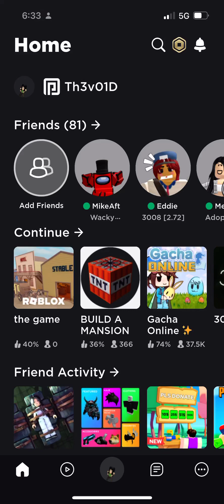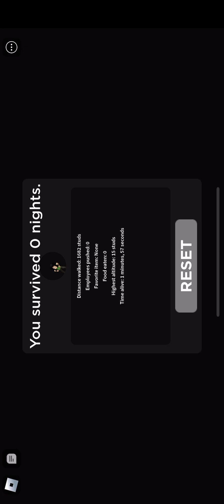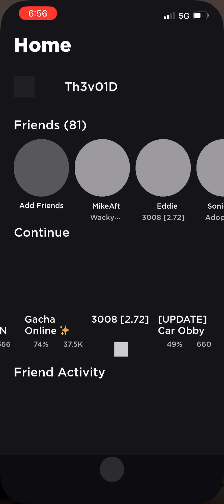My first vid!!